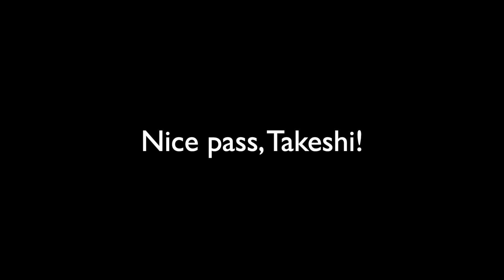3Bros 220417 CloseCall HD 1080p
3 Bros Soccer VanU Game